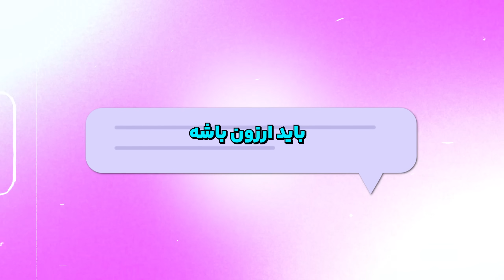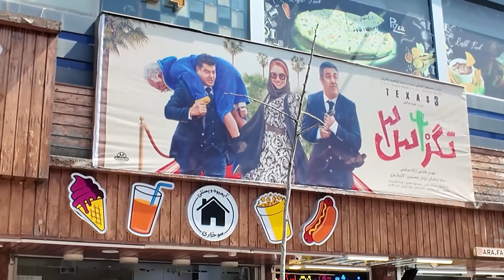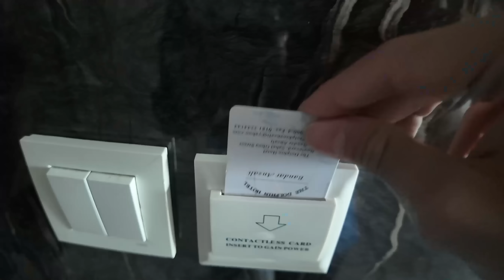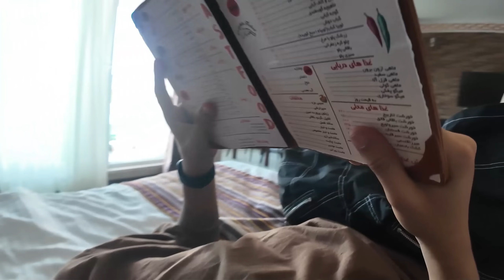قرار 100 تومنی یا 100 دلاری با دوست دخترم 😍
K Gang For life 🔥❤

چالش زندگی با 100 دلار
100 دلار VS 100 تومن
چالش زندگی با ده دلار
چالش زندگی با 10 دلار
چالش زندگی با 5 دلار
چالش با دلار
درآمد دلاری در ایران
قرار عاشقانه
دوست دختر حامی کی ام
دوست دختر متلی